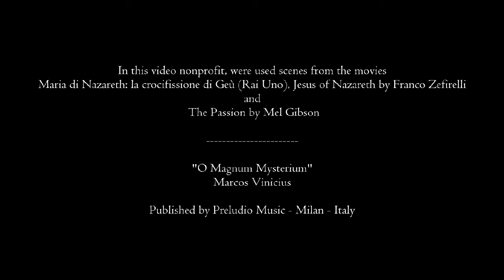O Magnum Mysterium by Marcos Vinicius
written for mixed choir and published by Preludio Music - Milan - Italy